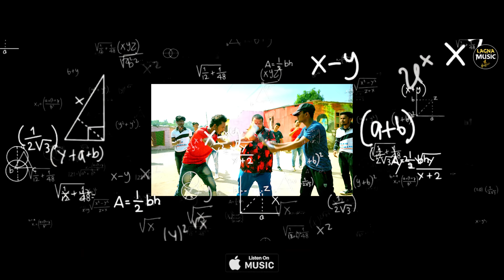Prema Panikia || Gudu & Manaswini || Smruti R || Full Video || Papu Pom Pom || New Odia Song 2022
LAGNA MUSIC Presenting Official Full Video of ♪ Prema Panikia (ପ୍ରେମ ପଣିକିଆ) ♪

VIDEO CREDITS :
Star cast- Gudu & Manaswini
Director: Smruti R
Dop: Soumya Mohanty
Chorographer- Badmash Bunty
Art- Santosh Barada
Edit- Chikun
Di- Ripan
Make up- Sibani

Audio Credits:
♪ Singer-  Papu Pom Pom
♪ Lyrics- BIBHU MOHANTY
♪ Recording, Mixing & Mastering- Smruti Studio
♪ Camera- Radhika Studio
♪ Studio Version Edit- Go Go Gobinda
♪ Copyright- LAGNA MUSIC

Waiting for your Love.

* ANTI-PIRACY WARNING *
This content is Copyright to LAGNA MUSIC. Legal action will be taken against those who violate the copyright of the following material presented!